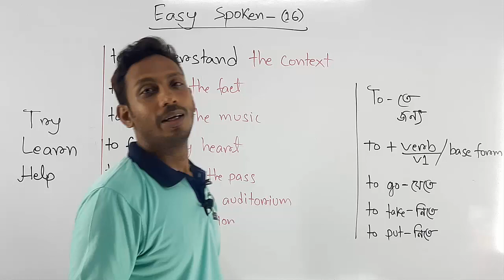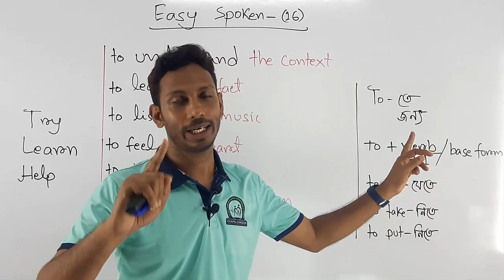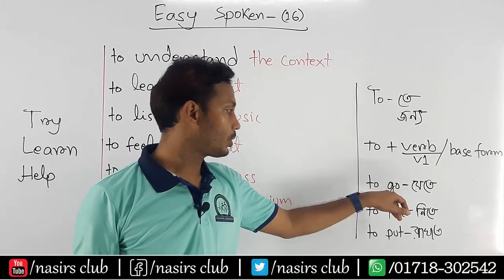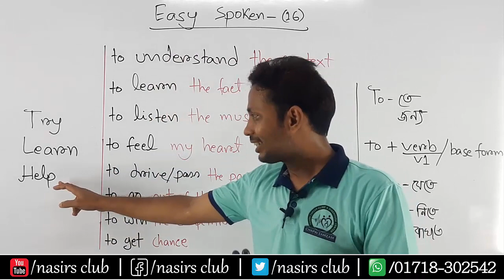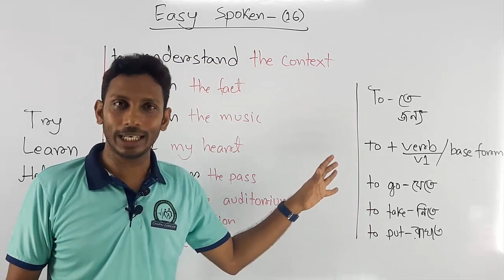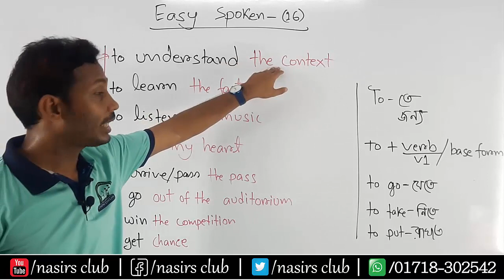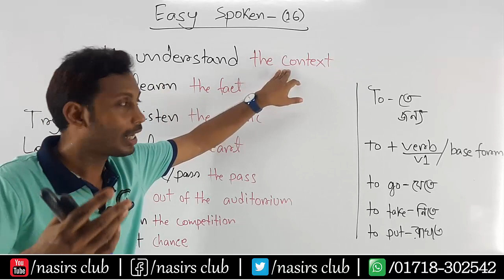Easy Spoken English Course | সহজে ইংলিশ শেখার উপায় | Nasirs Club | Class 16